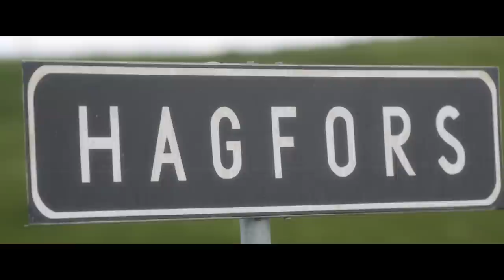Valčík pro Monicu Trailer CZ HD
Valčík pre Monicu
(Monica Z - Ett lingonris i cocktailglas)

„Oslnivá kariéra a následne tvrdý pád na dno svojich možností."
Životopisný film dánskeho režiséra Pera Flya o švédskej speváčke a herečke Monice Zetterlund rozpráva o jej ceste z malého mestečka vo Švédsku ku sláve v kluboch v New Yorku a Štokholme. Počas svojej kariéry Zetterlund nahrala početné množstvo jazzových albumov a objavila sa aj v 10 filmoch. V roku 1963 reprezentovala Švédsko v súťaži Eurovision song. Nepríjemná choroba ju však v roku 1999 prinúti k odchodu z verejného života, plného úspechov a slávy. A o šesť rokov neskôr po požiari v jej štokholmskom byte umiera.
Krása a zmyselnosť v unikátnom spojení s nevídaným talentom jej otvárali cestu. Ako speváčka a herečka prežila oslnivú kariéru v zlatej ére jazzu, no s pokročilým časom musela čeliť aj temnej stránke slávy a úspechu. Nočný život ako jedna nekonečná párty a reťaz rozbitých milostných afér priniesli trpké poznanie... Keď sa ráno osamelá Monica s kokteilom v ruke prebúdza, zisťuje, že počas svojho života viac stratila, ako získala.

Odebírat od Film Europe Pictures